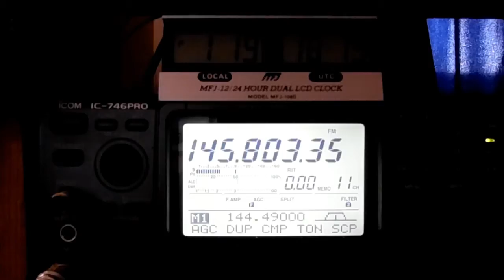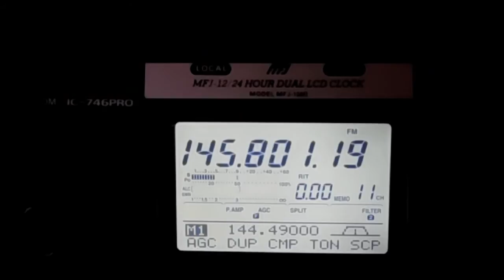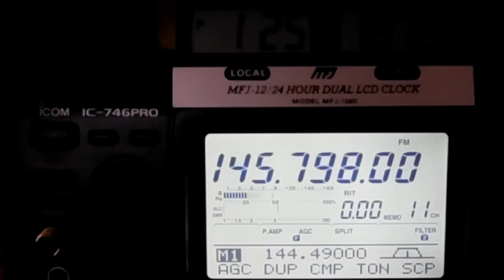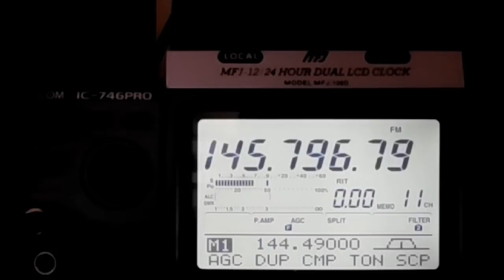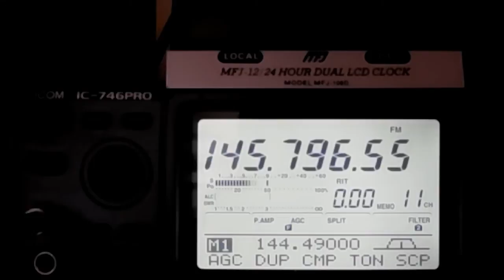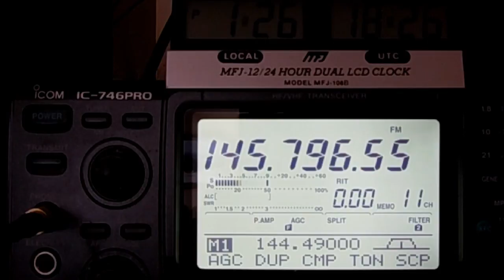ARISS - NA1SS School Contact (K3DN)- Samantha Cristoforetti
Astronaut Samantha Cristoforetti (IZ0UDF) makes contact with students at Council Rock High School, Holland, PA via the stations Ham radio and ground contact K3DN, February 19, 2015 at 18:18 UTC.  This was a 54 degree pass over central Pennsylvania (FN10jv).  NA1SS was received using the Icom IC-746PRO and homebrew copper J-Pole antenna.